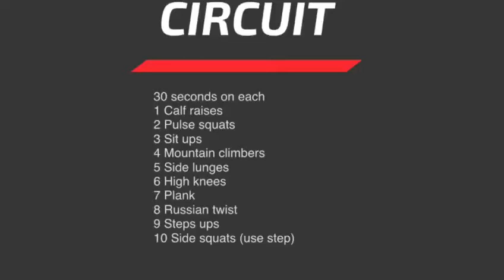Fitness Circuit with Stefy Bull Fitness and Circuit centre!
Dawn Bullcroft from Stefy bull fitness centre does a fitness circuit for you guys to try at home!